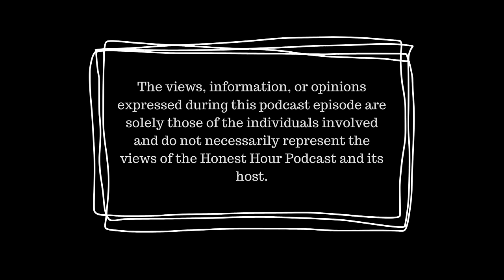Makoti Are You The One's Lona Mpongoma on love, public heartbreak and reality TV: EP1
Lona Mpongoma was one of the most talked about cast members on the South African reality TV shows Makoti Are You The One and Nganele. She joined me in her first interview since appearing on the shows to chat about her rocky relationship with her onscreen partner Sipho, in-laws, new love and the impact of being on a reality TV show.